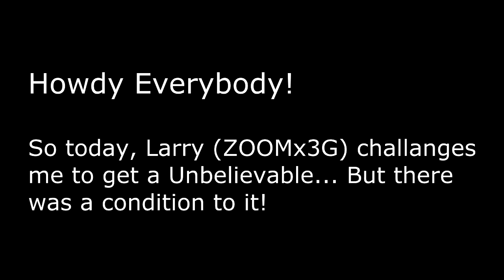ZOOMx3G Challenges me! (-Corgi) | Daily Accolade Upload!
Just another day in the world of Combat Arms made a lot better from the best - ZOOMx3G! *THAT'S MY CORGI AT THE END :D*